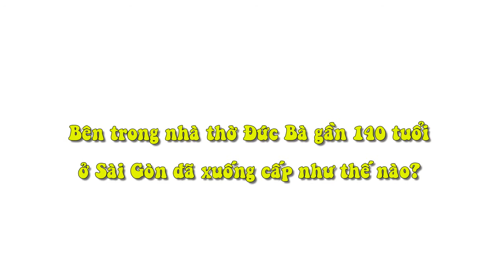Bên Trong Nhà Thờ Đức Bà Gần 140 Tuổi Ở Sài Gòn Đã Xuống Cấp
Tồn tại gần 140 năm qua, vẫn chưa một lần trùng tu nên nhiều hạng mục bên ngoài lẫn bên trong nhà thờ Đức Bà ở Sài Gòn đã xuống cấp trầm trọng. Trong thời gian tới, nơi này sẽ được đưa vào trùng tu, sửa chữa.
Linh mục Hồ Văn Xuân, Tổng đại diện Tòa Tổng Giám mục TP. HCM, Trưởng ban trùng tu cho biết: "Trong thời gian khoảng 2 - 3 tháng tới, nhà thờ Đức Bà sẽ được tiến hành tu sửa. Nhìn bên ngoài nhà thờ có vẻ vẫn rất vững chắc, nhưng kết cấu bên trong đã xuống cấp trầm trọng. Việc tu sửa là điều bắt buộc để đảm bảo an toàn cho giáo dân. Đây được xem là lần sửa chữa lớn nhất từ trước đến nay".

Theo vị linh mục, trải qua một thời gian hơn 1 thế kỉ, với sự khắc nghiệt của thiên nhiên, hiện phần mái ngói nhà thờ đã bể, nước thường bị dột vào bên trong khi trời mưa. Các hạng mục của công trình dự kiến sẽ được sửa chữa gồm: mái ngói, 2 ngọn tháp, cột, kèo, rui mè, kính và một số mặt tường bị rộp, nứt.

"Việc tu sửa cũng chỉ thay thế một số vị trí xuống cấp bằng vật liệu mới chứ không hề thay đổi thiết kế ban đầu của nhà thờ Đức Bà. Trong thời gian trùng tu, nhà thờ vẫn cho khách tham quan và chủ nhật hàng tuần vẫn mở cửa để người dân vào dự thánh lễ", linh mục Xuân cho biết thêm.

Sau đây là những hình ảnh bên ngoài và bên trong của nhà thờ Đức Bà trước khi trùng tu lần đầu tiên.